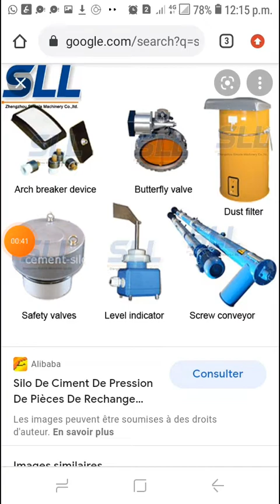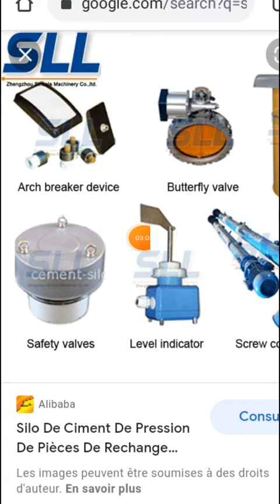Safety_valves-silo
silo
silo ciment
ciment